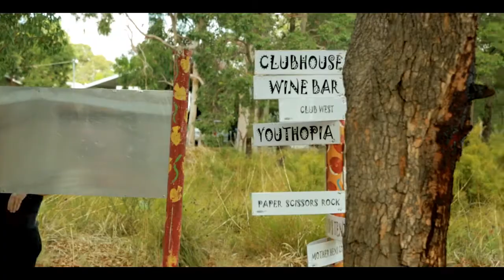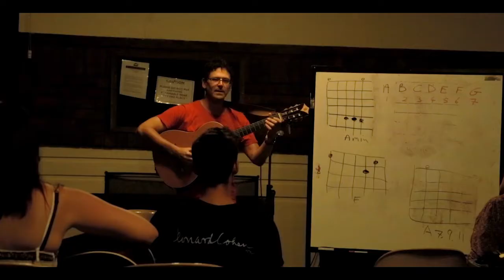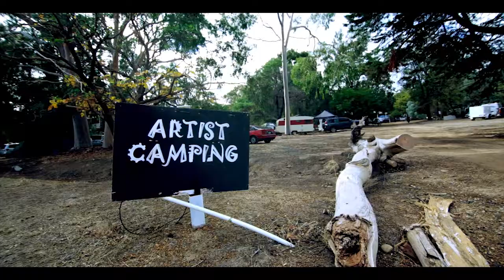FolkWorld FAIRBRIDGE FESTIVAL 2013 promo clip longer version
FolkWorld Fairbridge Festival: Western Australia's annual family-friendly celebration of folk and world music in a traffic-free, self-contained bush land retreat with something for everyone! Over 90 acts entertain on this amazing and magical weekend escape from our everyday lives.

Fairbridge Village, South West Highway, 5 km north of Pinjarra, Western Australia just an hour's drive from central Perth.